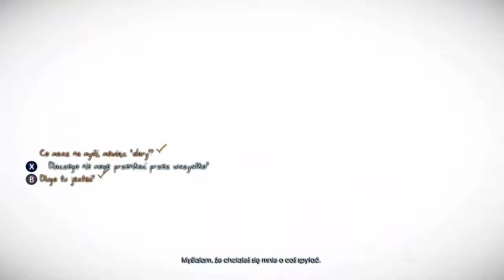Zagrajmy w: Murdered: Soul Suspect (100%) #1 Uwięzieni w Salem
Miejsce akcji przenosi gracza w objęcia miasteczka Salem, w stanie Massachusetts, kojarzonego przede wszystkim z XVII-wieczną historią dotyczącą czarownic, na które polowano, a następnie bardzo często – w wyniku udowodnienia zakazanych praktyk – palono na stosie. Wcielamy się w Ronan'a O’Connora, detektywa, który na początku rozgrywki zostaje zamordowany, i przeistacza się w ducha. Musimy zmierzyć się ze swoimi demonami, rozwikłać intrygującą zagadkę własnego zabójstwa i odkryć, kto stoi za tym niecnym uczynkiem, tym samym sprowadzając spokój duszy.

Rozdziały, Śledztwa i Znajdźki: / Chapters, Investigations and Collectibles:

01:38   -   Prolog / Prologue